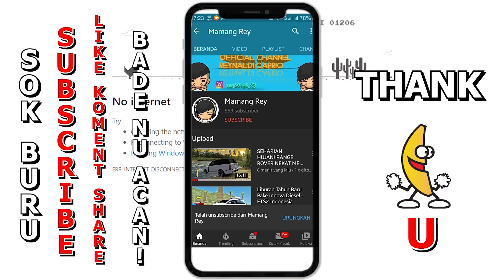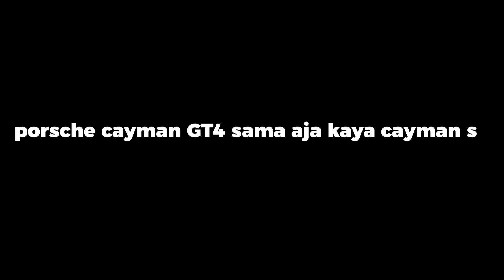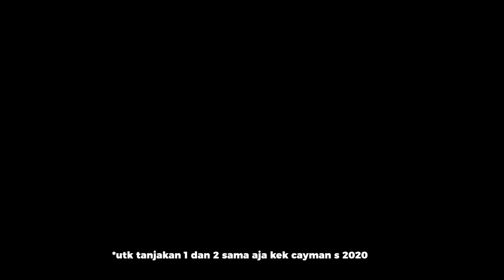Sekarang‼️​ Mobil Supercar Ini Menjadi Favorite Warga CDID Setelah DiBuff‼️​ - Roblox CDID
GEAR :

Samsung A30S
Headset KOTION EACH G9000
Mouse Biasa
Record Shadowplay/Bandicam